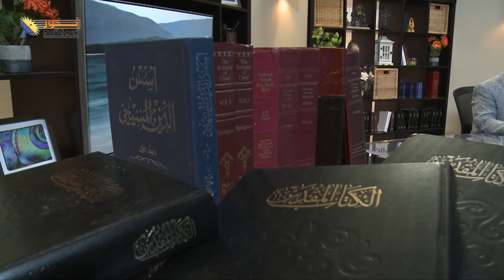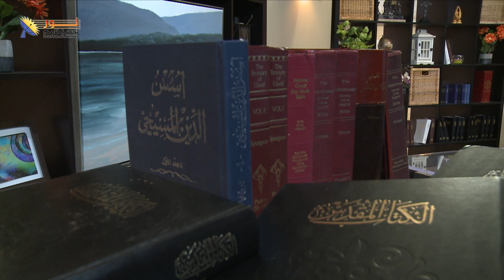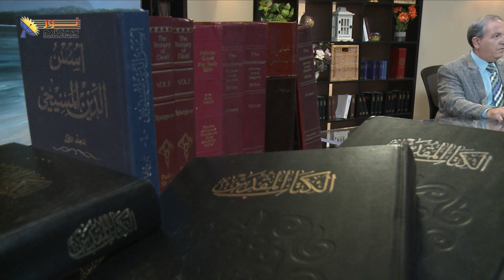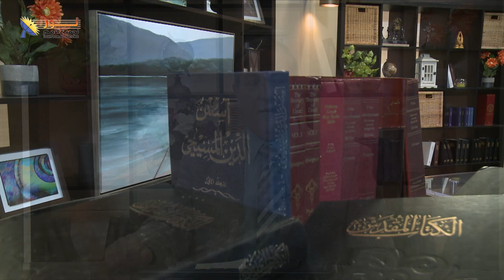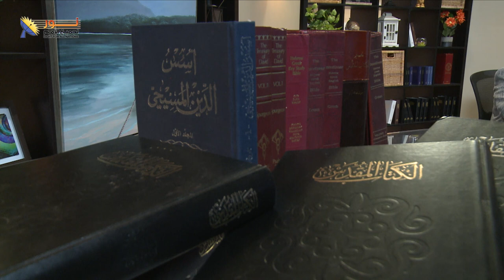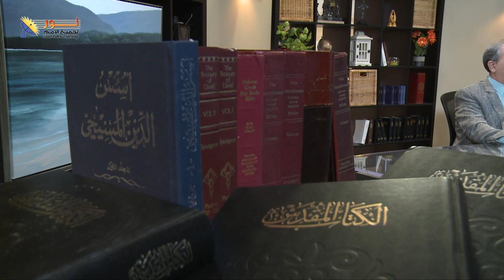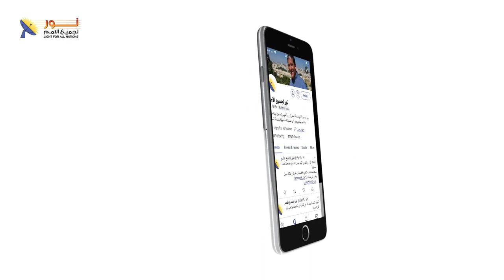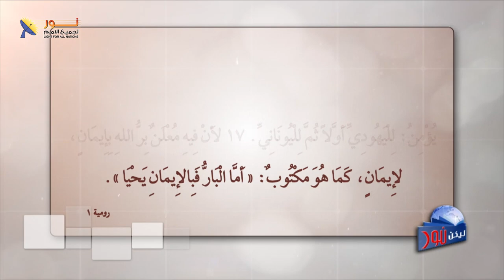ليكن نور - الحلقة رقم ٥٩٠ - احتفال ذكرى يوم العابرين